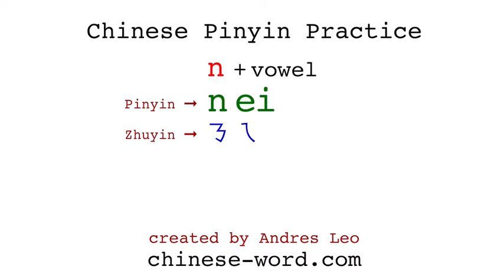Chinese Pinyin Practice - nei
List of exemplary Chinese words with pinyin nei